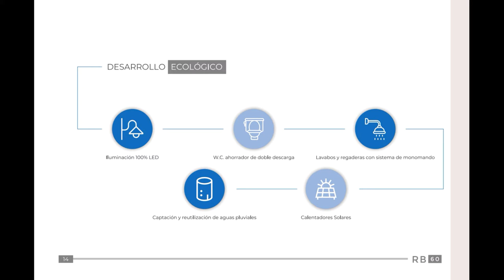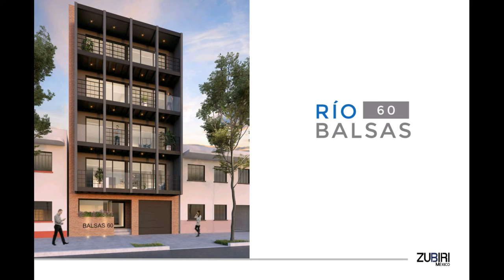🦁 *APROVECHA INCREÍBLE PREVENTA RÍO BALSAS 60 EN CUAUHTÉMOC, CDMX*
🦁 *APROVECHA DEPARTAMENTOS RÍO BALSAS # 60 EN CUAUHTÉMOC, CDMX*

 *$ 5,350,000*
*70m²*
🛏️ *2R*
🚽 *2B*
🚘 *1E*
Balcón

*$ 5,870,000*
*70m²*
🛏️ *2R*
🚽 *2B*
🚘 *1E*
Terraza
Roof Garden

*$ 6,470,000*
*85m²*
🛏️ *2R*
🚽 *2.5B*
🚘 *1E*
Balcón

*$ 8,200,000*
*91m²*
🛏️ *2R*
🚽 *2.5B*
🚘 *1E*
Balcón
Roof Garden

Sala
Comedor
Cocina equipada
1 balcón
1 Bodega
Elevador

*CARACTERÍSTICAS:*
-5 Niveles
-7 departamentos
-2 departamentos tipo dúplex
-Bodegas
-Patios
-Roof Garden común y privado
-Seguridad 24 horas
-Acabados de lujo
-Cuarto de máquinas
-Racks de bicicletas

*ENTREGA INMEDIATA*